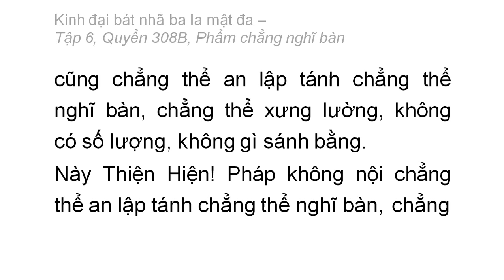Quyển 308B: Kinh đại bát nhã ba la mật đa - Phẩm chẳng nghĩ bàn (rất hay) (308/600) (4)